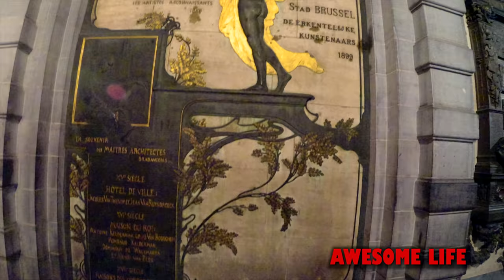Brussels, Belgium |Travel Vlog | Best Places To Visit | Europe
Brussels,The political capital of Europe and the home of the European institutions, Brussels was considered the most secure city in the world. Important political institutions reside here, but also cultural and architectural symbols, like the Galeries Royales Saint-Hubert , the Atomium. It has 138 restaurants per square mile and is the birthplace of Audrey Hepburn and Jean-Claude Van Damme. Brussels, with it's iconic cuisine and intricate architecture remains a true European Landmark.
The Population of the city is one million It is also the largest urban area in Belgium.Best places to visit in Belgium are Atomium (Amongst the world's most fascinating buildings, represents a cell if iron crystal magnified 165Vbillion times. Grand place ( spend an evening in Europe's most beautiful square), Manneken Pis( a statue of a boy urinating), Musee Royaux Des Beaux Arts, Parc Du Cinquantenaire, Delirium cafe( more than 2000 variety Beers), Mini-Europe, palais royal de Bruxelles, Galeries royales Saint-Hubert, Cathedrale Saints-Michel etc. It has 138 restaurants per square mile.